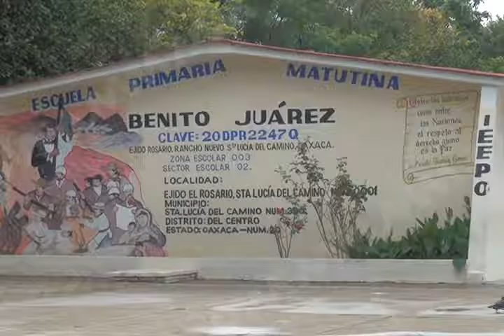Designan nuevo Director General del IEEPO, Mvm Noticias